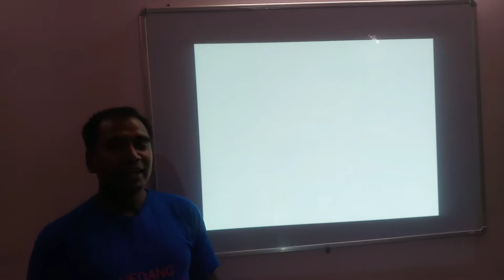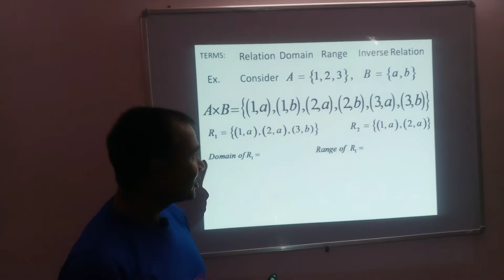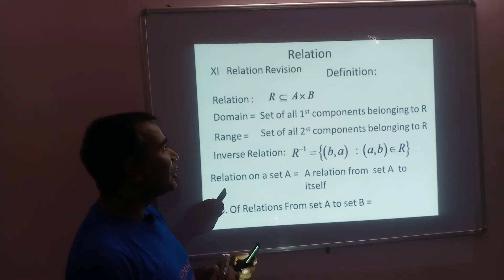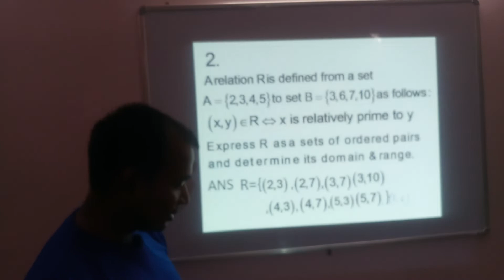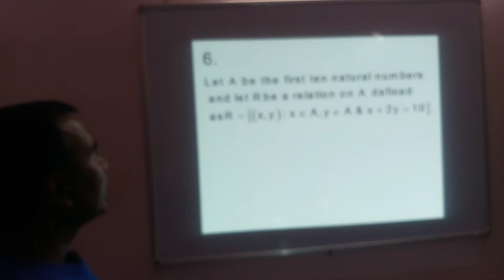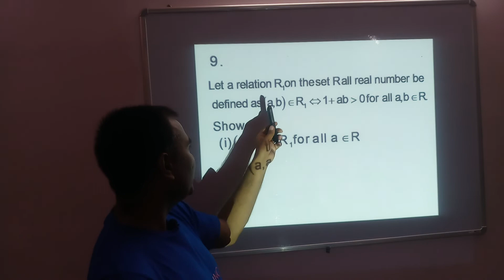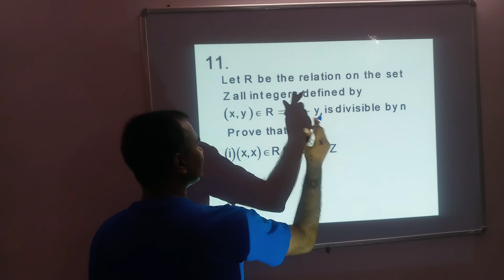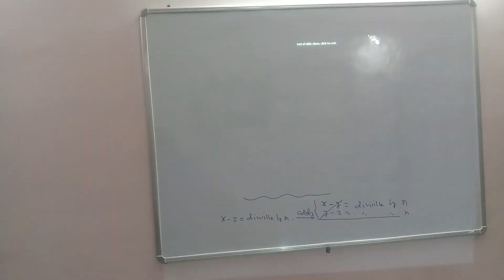Relation-1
Relation
Trainer: Sanjay Sir ( Ex Faculty: FIITJEE-BOKARO,
                                   AAKASH INSTITUTE-DELHI,
                                  BANSAL CLASSES-KOTA,
                                  RAO IIT-KOTA).
For registration:  message or whats app on no.
Offline Class Centre: MOTION-4-U, GE-4, Behind
                                      Mother Care, City Centre,
                                      Sector 4, B. S. City, Bokaro
                                       Jharkhand-827004